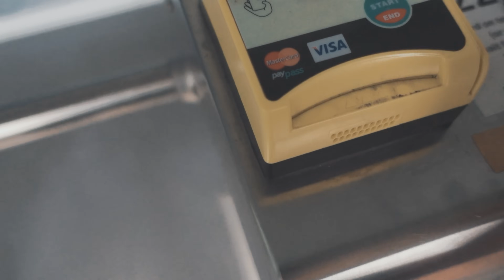SO stelle ich mir Norwegen vor! - Scandinavian Diaries 10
Die gefühlt bisher größte Staffel meiner Diaries Serien steht in den Startlöchern. Die Scandinavien Diaries. Wo leider nicht alle ganz glatt gelaufen ist.  Nach einer Nacht an einem pittoresken Gebirgsbach mach ich mich auf den Weg zum Geirangerfjord.

Inhalt:
0:00 Intro
2:02 Nachtlagerplatz gefunden
3:13 Langzeitbelichtung am Gebirgsbach
7:30 Kochen mit den Idealisten
11:20 der nächste Morgen
13:20 SO stelle ich mir Norwegen vor